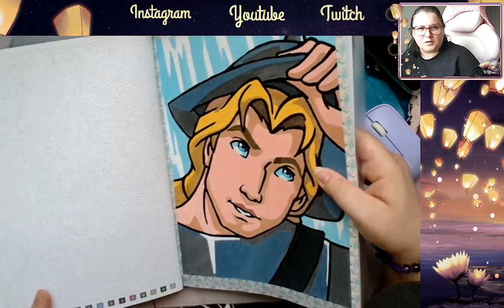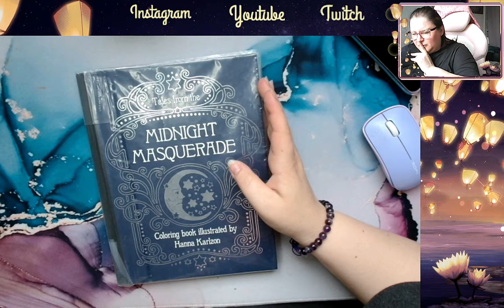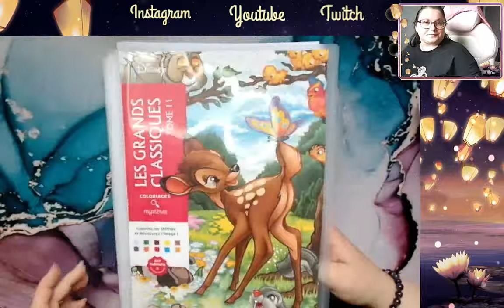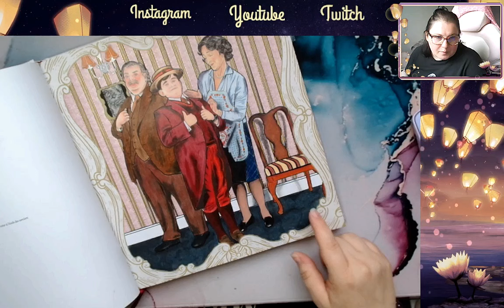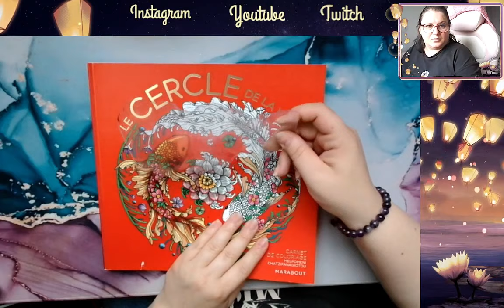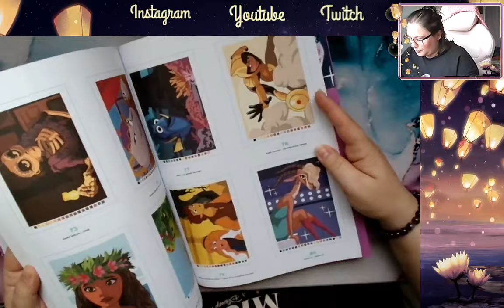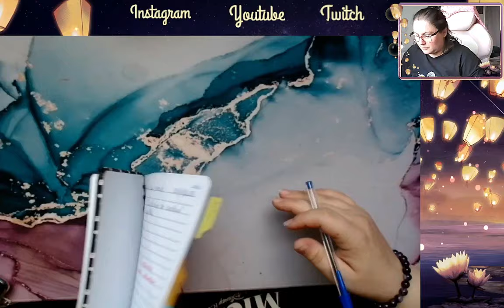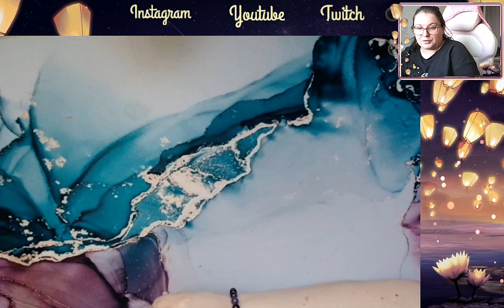Colos terminés Avril / Mai